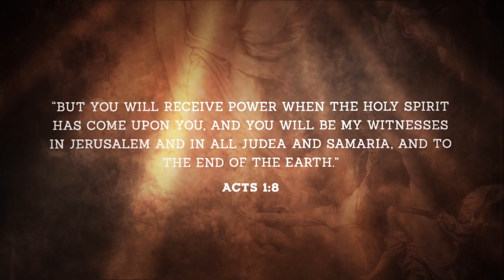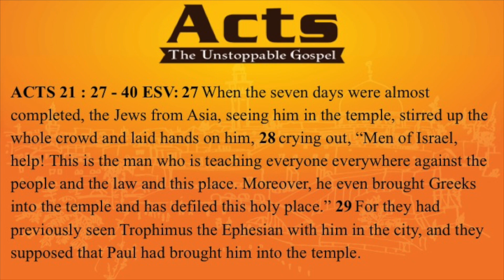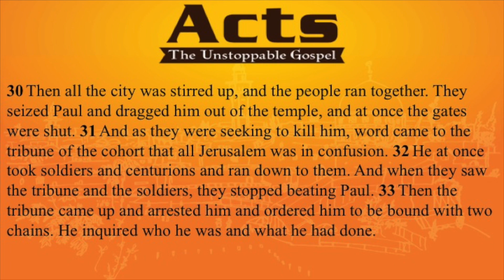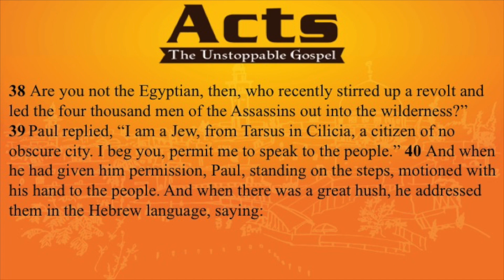Acts 21 : 21 - 40 ~ Chaos